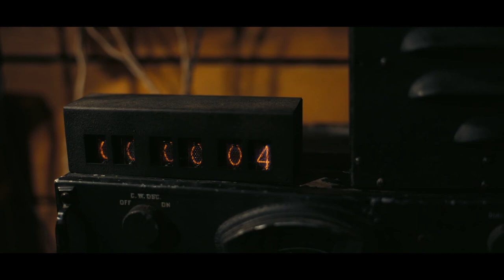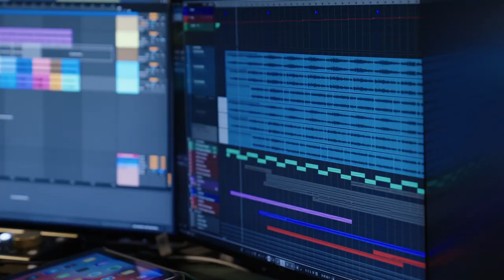Oppenheimer - Official 'The Score' Behind the Scenes (2023) Christopher Nolan, Ludwig Göransson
Join Oppenheimer director/writer/producer Christopher Nolan and composer Ludwig Göransson to learn more about the tense and emotive music behind the upcoming thriller movie.

Oppenheimer stars Cillian Murphy, Emily Blunt, Matt Damon, Florence Pugh, Robert Downey Jr., Benny Safdie, Michael Angarano, Josh Hartnett, Rami Malek, Kenneth Branagh, and more.

Based on the Pulitzer Prize-winning book, American Prometheus: The Triumph and Tragedy of J. Robert Oppenheimer, by Kai Bird and the late Martin J. Sherwin, the film is produced by Emma Thomas, Charles Roven, and Christopher Nolan. Oppenheimer opens in theaters on July 21, 2023.